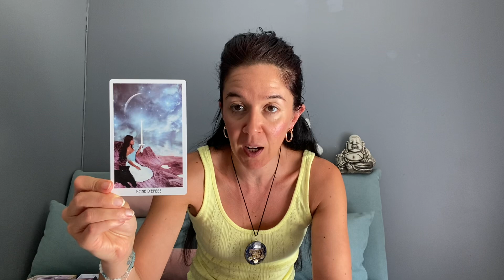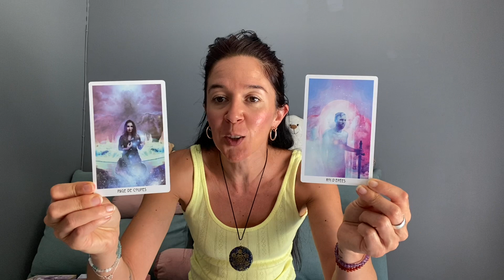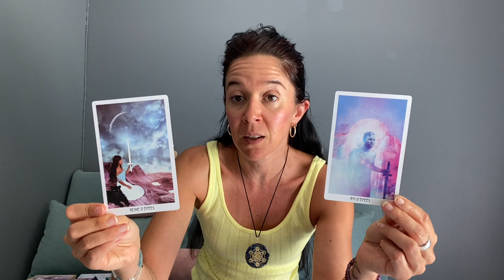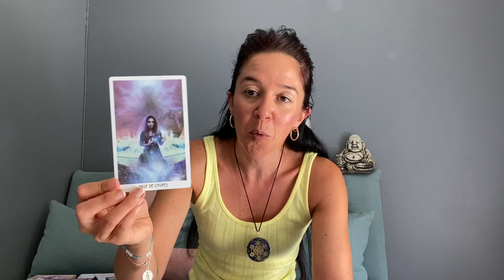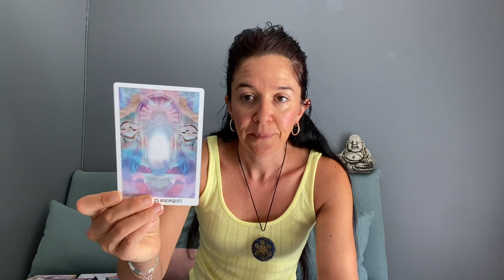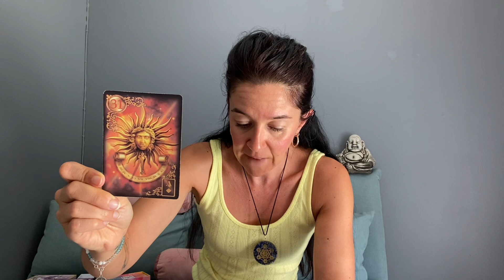Horoscope Gémeaux ♊️ Août 2022 " Un amour solide, la guérison grâce à une âme soeur !"🔮💫⭐️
Voici la guidance horoscope pour les personnes nées sous le signe des Gémeaux (ou ascendant / lune) pour le mois d'août 2022.

PROGRAMME DE LA CHAINE :

L’HEBDOMADAIRE : Tirages tarot & oracle diffusé le dimanche pour la semaine à venir

Namaste 🙏

Carole